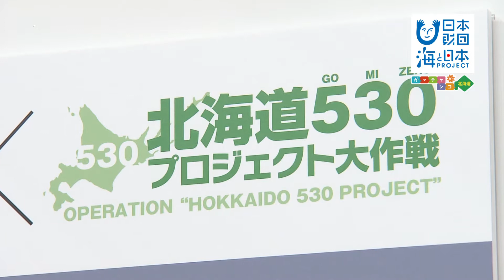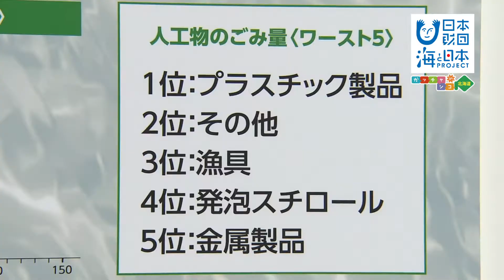海の環境をみんなで考えよう～環境広場さっぽろ 日本財団 海と日本PROJECT in ガッチャンコ北海道 2019 #19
夏休み中の子どもたちに環境への意識を高めてもらうイベント「環境広場さっぽろ」が開催されました。海と日本inガッチャンコ北海道では、海をPRするポスター「うみぽす」のワークショップ、また、積丹を舞台に2泊3日で行われた「コンブを知って積丹の海を楽しもう」の成果発表を展示しました。
そして、海洋ごみについて考える「北海道530(ごみゼロ)プロジェクト大作戦！」のコーナーでは、
北海道を取り囲む3つの海と1つの海峡、更に海へとつながる内陸部の5地点の小学生が海洋ごみを拾いながら、そのごみについて調査した結果が展示されました。
海流などの地理的特性が反映された調査結果に来場者は興味深く見入っていました。